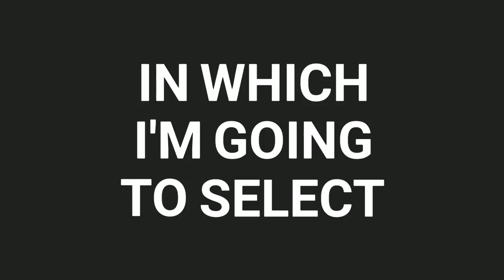MMX HILL DASH 2 - 😍 GIVEAWAY 😍 + UNLOCKED 🔥CLASSIC🔥 | NEW LEVELS - LEVEL 48 TO 53 | HUTCH GAMES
Hello Friends ❣️ here I unlocked "New Car" 👉CLASSIC👈 + new stages too in mmx hill dash 2 !! I hope so all of you gonna love it 😊 and also I'm gonna make this video little bit more 😍 Interesting😍 just because I'm going to give 5 👉mmx hill dash 2👈 Accounts to any 5 of you 😊😊 So, if you are interested in it kindly read the instructions 😊 how to get one of those account 😊

👉 GIVEAWAY 🏆PRIZE🏆 - in this giveaway you can stand a chance to win a Mmxhilldash2 Account in which All cars ( Included new update ) were unlocked but all the stages were locked ! So, you can enjoy it and try to unlock all level 😊😊

 I'M NOT GOING TO GIVE YOU ACCOUNT LIKE USER ID OR PASSWORD ! I'M GOING TO GIVE YOU SOME FILES THAT YOU HAVE TO COPY WHERE I WILL TOLD YOU TO COPY !

• COMMENT Down bellow why you want all cars 😅
• SHARE with you 💟friends💟 this video !

👉 AND THE WINNER WILL BE ANNOUNCED AT MY FACEBOOK PAGE WHEN WE COMPLETE 1️⃣2️⃣3️⃣ LIKES ON THIS VIDEO 👈

So, Make sure to Follow me on my 👉 Facebook Page 👈 and you can also follow me on my Instagram handle to get more interesting updates and giveaways related to this channel 😊 Link is here 👇